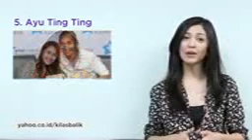Kilas Balik 2013 Seleb Terpopuler